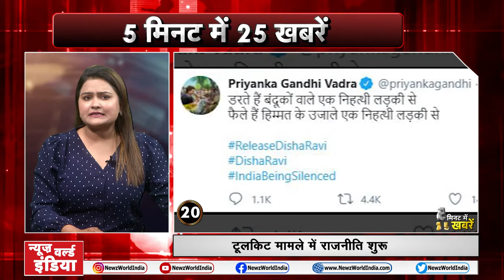15 फरवरी Aaj ki Taja Khabar | 15 February | NEWZ World India | SUPERFAST | 5 Minutes 25 Khabar | NWI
1  corona desh
देश में कोरोना ( Corona virus ) के मामलों में कमी आने लगी है…लिहाजा, केंद्रीय कर्मचारियों से सभी वर्किंग डेज को ऑफिस आने को कहा गया है… कार्मिक मंत्रालय के आदेश में यह बात कही गई है…राष्ट्रीय राजधानी समेत देश में एक्टिव कोरोना मामलों की संख्या में भारी गिरावट के बाद ये फैसला लिया गया..

2  mehengai
देशवासियों को हफ्ते के पहले दिन ही महंगाई की जबरदस्त मार पड़ती दिख रही है... LPG सिलेंडर (LPG Cylender )के दाम में 50 रुपये बढ़ गए हैं..वहीं  पेट्रोल-डीजल (Petrol Diesel Price ) के दाम में भी26 पैसे प्रति लीटर की बढ़त देखी गई..

3  mausam
दिल्ली-एनसीआर (Delhi NCR )में सोमवार की सुबह हल्का कोहरा देखा गया...वहीं मौसम विभाग के मुताबिक अगले 24 घंटों के दौरान उत्तर-पश्चिम भारत (India )के मैदानी इलाकों और गंगा के मैदानी इलाकों में कोहरा छाया रहेगा. असम, अरुणाचल प्रदेश और अंडमान व निकोबार द्वीपसमूह में हल्की बारिश हो सकती है…

4  chamoli
उत्तराखंड (Uttarakhand )के चमोली (Chamoli ) में आई आपदा में अब तक 53 लोगों की मौत की पुष्टि हो चुकी है... तपोवन में एनटीपीसी (NTPC Tunnel )सुरंग से 8 और इसके बाहर से 2 शव बरामद किए गये. आशंका जताई जा रही थी कि सुरंग के अंदर करीब 35 लोग फंसे थे... इसके अलावा अब तक 154 लोग लापता बताये जा रहे है

5 priyanka Gandhi bijnor
कृषि कानून (Krishi Kanun )के मसले पर किसानों के आंदोलन (Kisan Andolan )के साथ-साथ अब विपक्ष भी जमीन पर उतरकर सरकार को घेर रहा है. कांग्रेस महासचिव प्रियंका गांधी वाड्रा (Congress Priyanka Gandhi Vadra )लगातार उत्तर प्रदेश (UttarPradesh )के दौरे पर है और किसान महापंचायत (Kisan Mahapanchayat ) में हिस्सा ले रही है इसी सिलसिलें में प्रियंका आज बिजनौर (Binjnor ) में होंगी...

6  share bazaar
बजट (Budget) के बाद से ही शेयर बाजारों (Share Market ) में बढ़त का रुख बरकरार है... सुबह के कारोबारी सत्र में बॉम्बे स्टॉक एक्सचेंज (Bombey Stock Exchange )का सेंसेक्स 52,000 अंक के पार पहुंच गया.. नेशनल स्टॉक एक्सचेंज (National stock exchange) के निफ्टी में भी तेजी देखी गई...